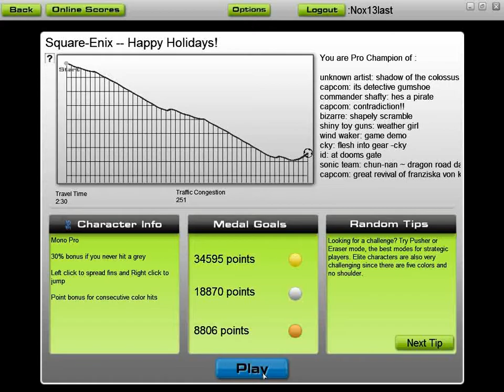Audiosurf - Kingdom Hearts II: Final Mix++ OST - Happy Holidays!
Whenever I remember that the Final Mixes and Re:Chain of Memories aren't coming overseas for localisation., the only thought that enters my head is the phrase "Square are a bunch of racists" along with an image of them standing on Japan's coastline collectively sticking their middle fingers up at the rest of the world. It's a ridiculous thought, yes, but it agonises me to think what I am missing.

So, yeah, Final Mix, an awesome expansion to something already awesome. I can't provide a review outside of this music, and all I have is a fonder mental image of a Christmas Town minigame of some sort when I listen to this song.